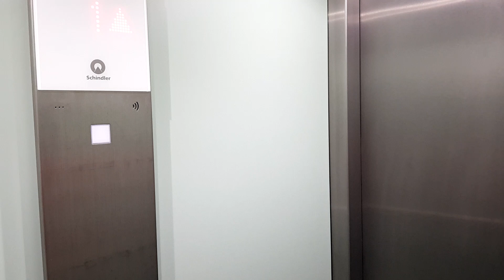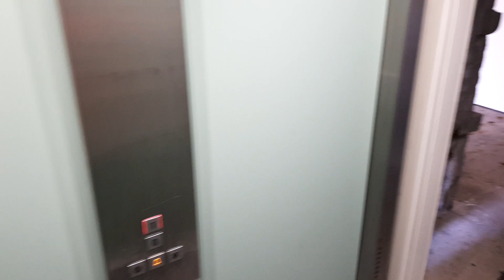Aufzug Schindler Gütsch Bergstation 6003 Luzern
Dieser 2019 erbaute Lift ergänzt die Höhenüberwindung in der Bergstation "Gütsch" der im 2014 neu gebauten Gütschbahn welche eigentlich aus 2 Schrägliften besteht. Der Antrieb befindet sim im Schachtkopf. Hier noch das Video der beiden Schrägliften